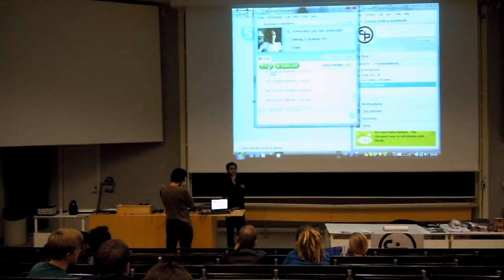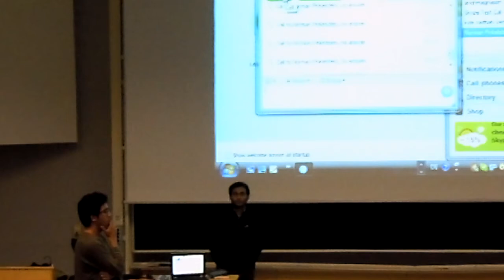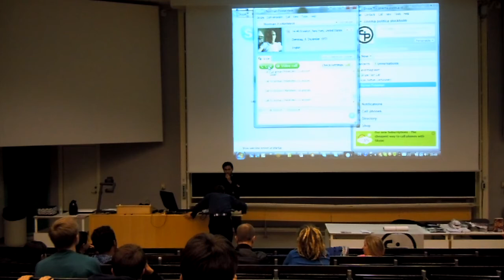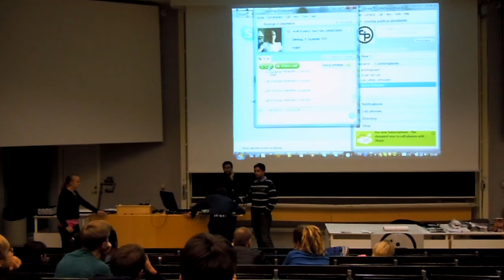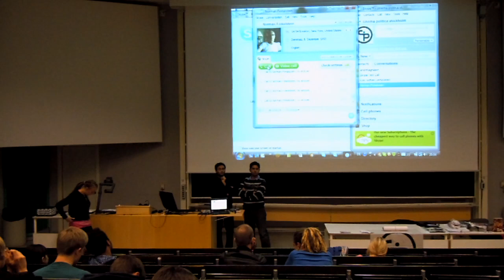Norman Finkelstein speaking to Cinema Politica Stockholm, 1/2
27 September 2010, screening of American Radical by Cinema Politica at Stockholm University, Sweden